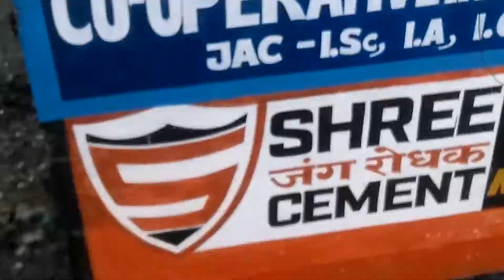Hazaribag murga dukan mey lagi aag